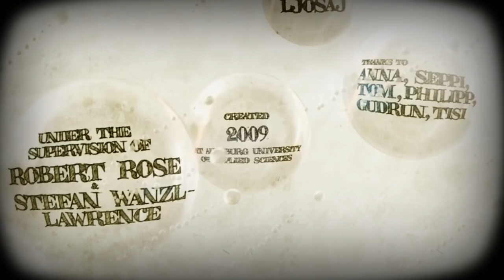Dark Dramatic CGI 3D Animated Short Film ** THE FOREST ** Animation Movie by David Scharf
Enjoy this award winning dark animated short film " THE FOREST " by David Scharf at Hochschule Augsburg University.

FILM SYNOPSIS: Antonia is a 12 year old girl. She often has daydreams, in which she wanders of in to a magical far away forest, were she hides from the problems of the real world. One day, however, her father takes drastic measures and she has to face a decision.

THE FOREST (2009) Animation, Family, Drama
Produced by Hochschule Augsburg University of Applied Sciences

FILM CREDITS: Conceived, written, directed and animated by David Scharf ), Sound and Music by Javi Otero & César Meler, 48 Billion Atoms. Voice of girl by Neath Champion-Weeks, Voice TV Ads by Stephen Taylor Character design by André Ljosaj